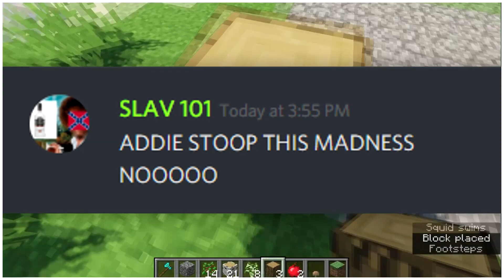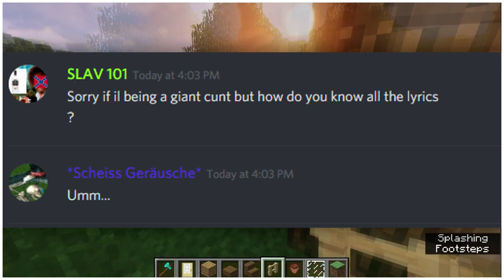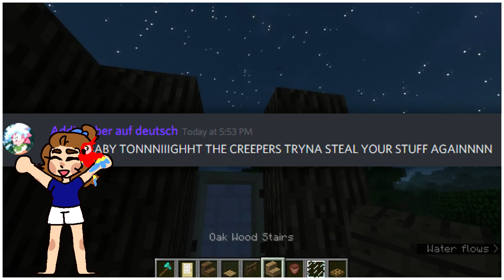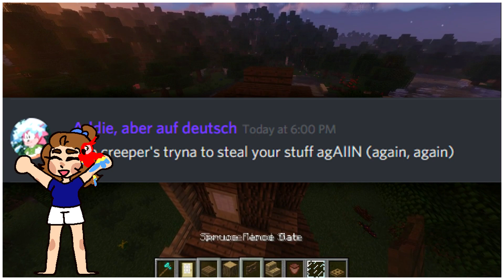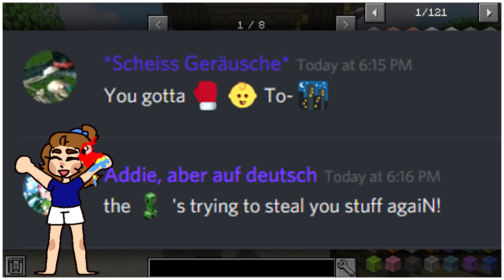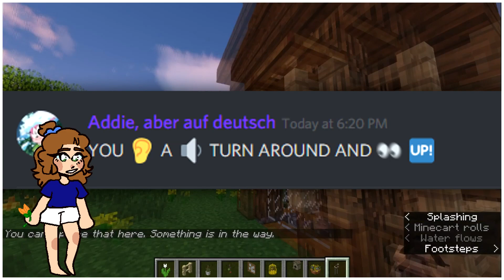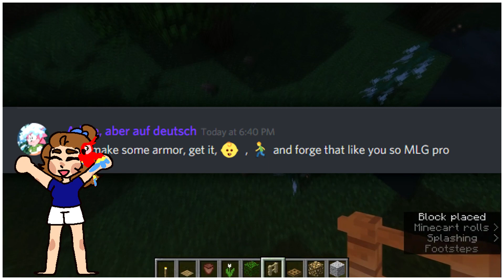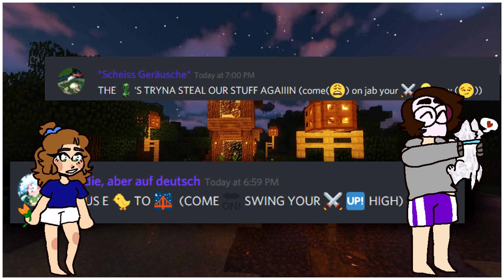Creeper aw man discord meme but we had to resort to emojis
it messed up in places but i cant be asked to wait forever for this to render again
i literally have 0 patience thank you

i honestly cant beliebe i did this but alright
fair

thank you lukas for starting this
i also built a quaint little minecraft house is the background lmfao

Discord: #3438 (ask me what i have my name set as)
Deviantart: Rox-iim

Drawing:
-Wacom Intous
-Krita
-Gimp
-Adobe CS3

Editing:
-Mouse
-Sony Vegas 12